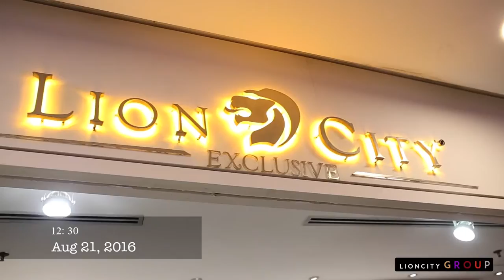HHVN 2016 (Lion City Group)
Avion Films Vietnam is an production company producing high quality content – from commercials to documentaries, feature films, digital content (video & stills).